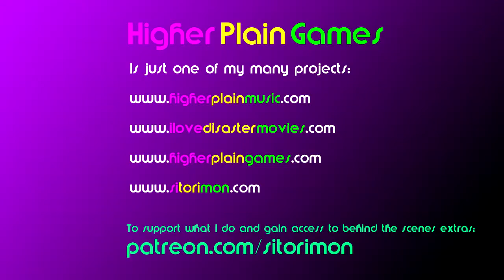Massira Review | 3D Adventure | Puzzle | Varied Gameplay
Massira is a 3D puzzle platform adventure game where you control two characters at once as they escape their country and cross Europe as refugees. Thoughtful story with lots of rough but varied gameplay.